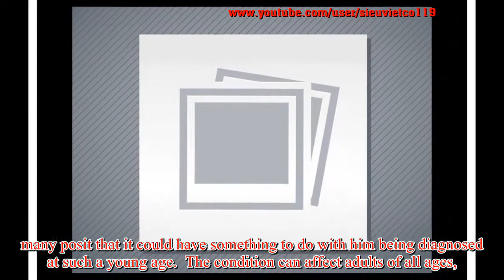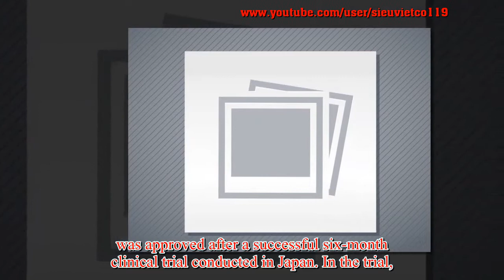How did Stephen Hawking live so long with ALS? Scientists still baffled by 'medical marvel'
How did Stephen Hawking live so long with ALS? Scientists still baffled by 'medical marvel' physicist who beat the odds of his disease by 53 years
ALS has a life expectancy of about three to 10 years, but Stephen Hawking lived with the disease for more than five decades.  Despite being confined to a wheelchair since his early 20s, that didn't hold back the esteemed theoretical physicist, who earned comparisons to Albert Einstein and Sir Isaac Newton for his research on the cosmos.  He lost his capacity to speak in 1985, but a voice synthesizer allowed him to continue communicating - from conversations to interviews - until his death in the early hours of Wednesday morning at home in Cambridge.  Hawking, who wrote 15 books and starred in the Simpsons and Star Trek, was the second very high profile ALS sufferer after Lou Gehrig, the baseball player who catapulted the rare disease into the public eye.  And yet, scientists still cannot explain what causes the disease, nor how to treat it, slow it, prevent it or cure it.  It means Hawki